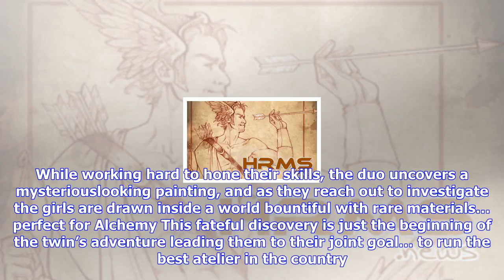Breaking News | Atelier lydie and suelle coming west on ps4, pc, switch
Atelier lydie and suelle coming west on ps4, pc, switch

Koei Tecmo US has announced that Atelier Lydie and Suelle The Alchemists and the Mysterious Painting...